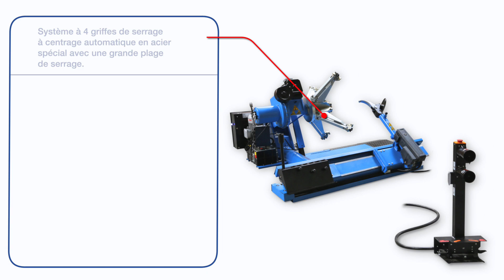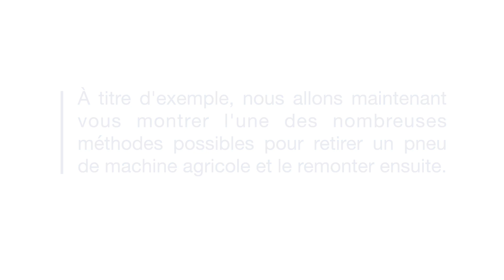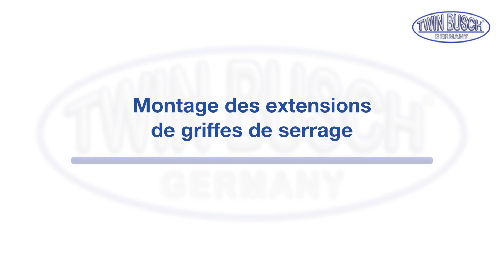TW X-80 T - Démonte-pneu pour poids lourds 14“ - 56“ de TWIN BUSCH®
La société TWIN BUSCH® Germany est votre partenaire en matière d’équipements de garage depuis 1997. Elle dispose de 3 sites en Allemagne à Bensheim, Berlin et Mühlheim ainsi que de nombreuses structures à l’international en France, Espagne, Angleterre, Hollande, Roumanie et les USA.

Notre cœur de métier réside dans la technologie du levage et du pneumatique. Ci-dessous un aperçu de nos produits avec des liens vers notre site en ligne Twin Busch France :
Domaine du pont élévateur

Ou venez nous rendre visite dans nos différentes succursales. Nous vous proposons une salle d’exposition dans chacune de nos structures afin de pouvoir vous convaincre de la qualité de nos produits.

TWIN BUSCH France Sarl
6, Rue Louis Armand
67620 Soufflenheim

Allemagne:
TWIN BUSCH GmbH
Amperestr.1
D−64625 Bensheim